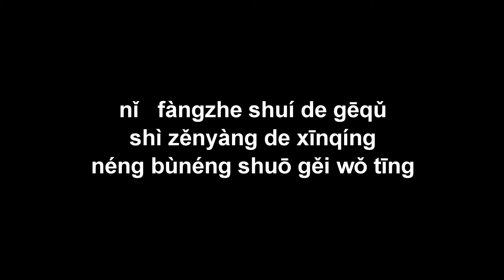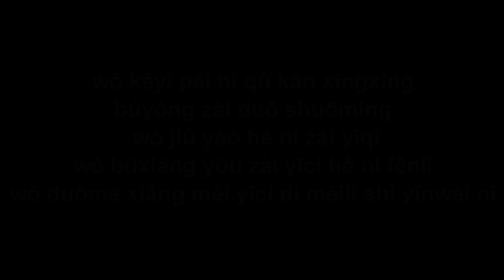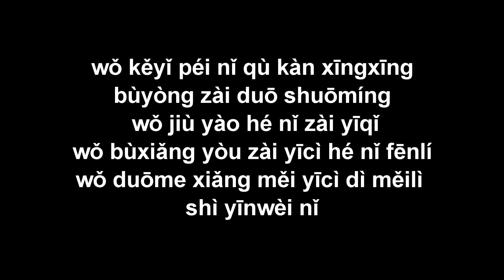Em có thể Wǒ kěyǐ 我可以